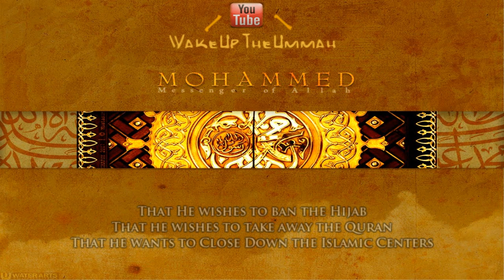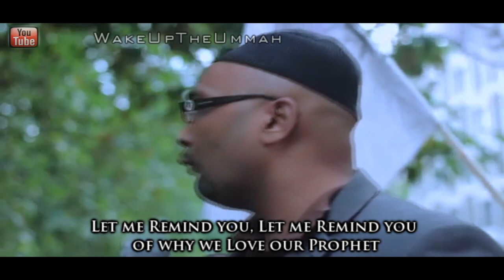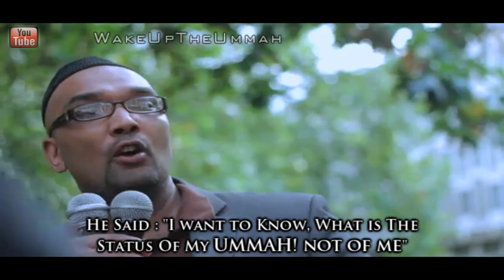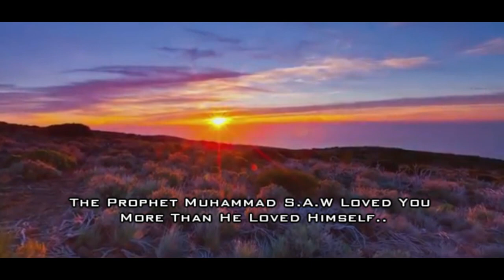~ Innocence Of Muslims ~ Powerful Islamic Response | HQ | WakeUpTheUmmah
52 year old writer, director and producer of the Movie "Innocence of Muslims" Sam Bacile Had said that he wanted to showcase his view of Islam as a hateful religion.

His Following Words..

"Islam is a cancer," he said in a telephone interview from his home. "The movie is a political movie. It's not a religious movie."